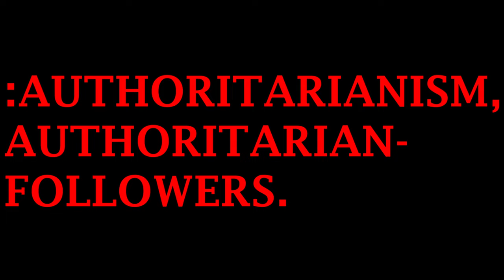:AUTHORITARIANISM, AUTHORITARIAN-FOLLOWERS.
FOR THE AUTHORITARIANISM, AUTHORITARIAN-FOLLOWERS.
:~0– FOR THIS CLAIMANT'S-SENSATION OF THE COGNITION IS WITH THE CLAIM OF THE FACTS WITH THE POSITION OF THE PEACE/NEUTRALITY WITH THE BALANCE OF THE HONOR/GRACE WITH THE MAINTENANCE OF THE RULE-ŒN/RULE-ÆQUAL WITH THE CORRECT-SENTENCE-STRUCTURE-COMMUNICATION-PARSE-SYNTAX-GRAMMAR/C.-S.-S.-C.-P.-S.-G./QUANTUM-GRAMMAR-KNOWLEDGE BY THIS CLAIMANT.
:~1a– FOR THE FUNCTION-CLAIM OF THIS VIDEO IS WITH THE SHARE OF THE CLARITY/CLOSURE WITH THE MATTER OF THE AUTHORITARIANSM[au·thor·i·tar·i·an·ism:
the enforcement or advocacy of strict obedience to authority at the expense of personal freedom(from Google)], AUTHORITARIAN-FOLLOWERS WITH THIS PEACEFUL-VOLITION/NEUTRAL-CONVEYANCE BY THIS CLAIMANT/VIDEO-CREATOR/AUDITOR, Jason-Matthew: Glass.
:~1b– :AUTHORITARIANISM OF THIS FINITE-MEAN IS WITH THE CONSTRUCT OF THE OETI WITH THE TECHNIQUES OF THE FORCE, COERCION AND OF THE FEAR WITH THE JOINDER OF THE PARTICIPANTS WITH THE CHAIN OF THE COMMAND WITH THE PERFORMANCE-CON-TRACT BY THIS CLAIM.
:~4b– :LOCATION: ~ IS: CARTOON :CARTOONIST, Chris: Gorgio.
:~4c– :COPY-RIGHT/COPY-CLAIM: VIDEO IS: PERPETUITY :CLAIMANT/CREATOR, Jason-Matthew: Glass.